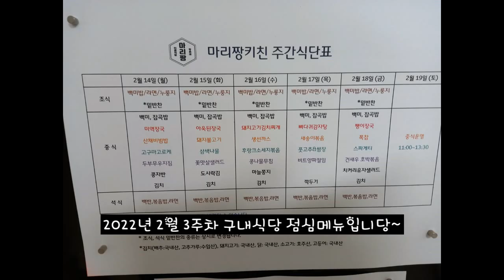2022년 2월 3주차 구내식당 점심메뉴입니당